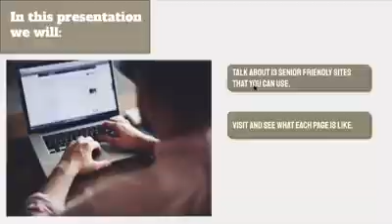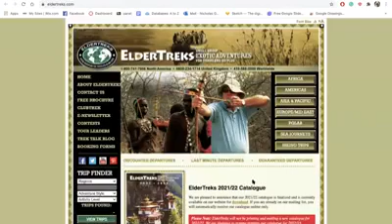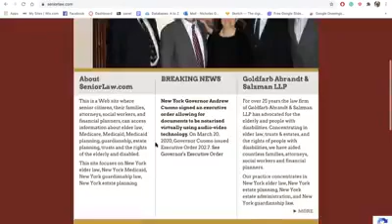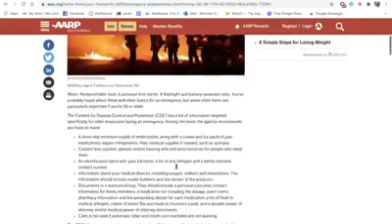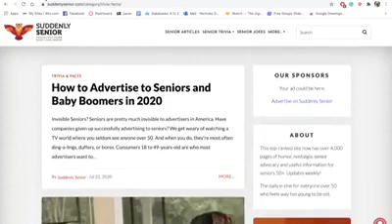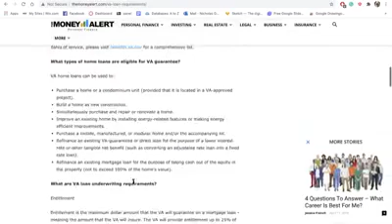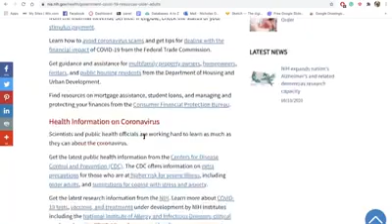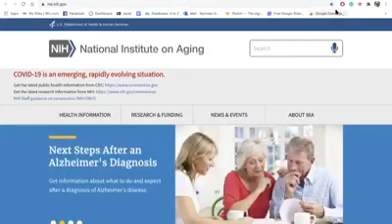Senior-Friendly Sites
Check out this webinar for a quick analysis of websites designed for senior citizens.